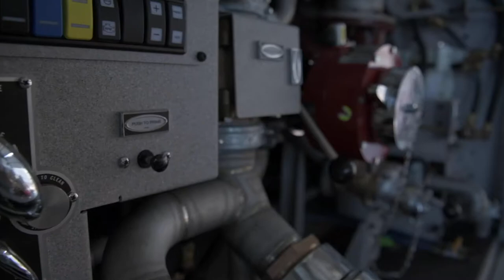Grayling Army Airfield - Fire Fighters Respond to Simulated Helicopter Crash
GRAYLING, MI, UNITED STATES
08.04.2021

Firefighters from the Michigan and Minnesota National Guard, the Marine Reserves, and civilian entities received training as they responded to a simulated helicopter crash at Grayling Army Airfield, during Northern Strike 21.

Northern Strike is a joint service, multicomponent, multinational readiness building exercise that allows units to complete training requirements in a condensed two-week period. (U.S. Air National Guard video by Staff Sgt. Jacob Cessna)

Film Credits: Video by Staff Sgt. Jacob Cessna

Fire Fighter
Camp Grayling
Michigan National Guard
National All-Domain Warfighting Center
Northern Strike 21